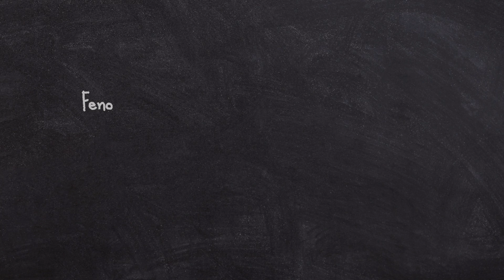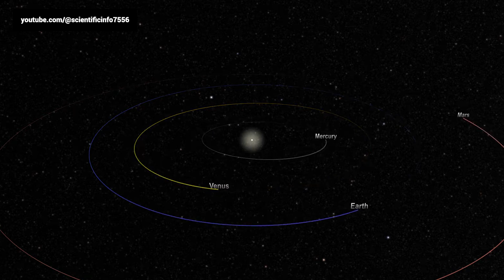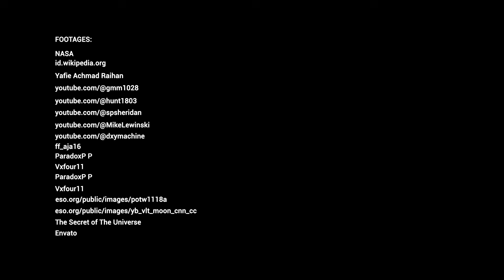Belajar Bersama Periset Farahhati Mumtahana: Fenomena Astronomi Indonesia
Fenomena astronomi adalah peristiwa alam terkait benda-benda langit seperti bulan, planet, meteoroid, bintang, dan komet. Fenomena ini, seperti gerhana matahari dan bulan, konjungsi planet, hingga hujan meteor, dapat terlihat dari Bumi. Dalam episode "Belajar Bersama Periset" kali ini, Farahhati Mumtahana dari Pusat Riset Antariksa BRIN mengajak kita memahami keindahan fenomena langit yang bisa diamati dari Indonesia, mulai dari gerhana matahari total 2016, gerhana bulan terbaru, hingga hujan meteor yang menerangi langit Indonesia.

Astronomical phenomena are natural events involving celestial bodies like the moon, planets, meteoroids, stars, and comets. Visible from Earth, they include solar and lunar eclipses, planetary conjunctions, and meteor showers. In this episode of "Belajar Bersama Periset," Farahhati Mumtahana from the Research Center for Space shares about these mesmerizing events observed in Indonesia. Highlights include the 2016 total solar eclipse, recent lunar eclipses, and meteor showers that illuminate Indonesia’s skies, especially from rural areas with low light pollution.

Kreator:
Supervisi Produksi: Driszal Fryantonni
Supervisi Substansi: Farahhati Mumtahana
Produser: Penny Sylvania Putri
Penulis Naskah: Penny Sylvania Putri
Motion Graphic Designer: Mutia Maritha

Produksi
Multimedia
Biro Komunikasi Publik, Umum, dan Kesekretariatan - BRIN
Copyright BRIN 2024

Tentang BRIN